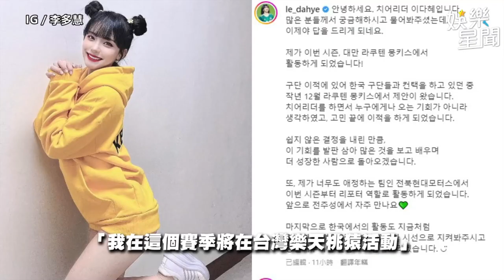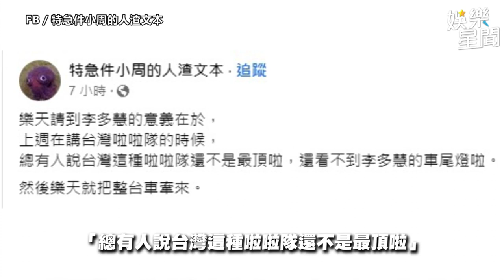樂天新妹報到！李多慧超萌奶音中文打招呼！新妹曝心魔熟記300多首應援曲！｜娛樂星聞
@RakutenGirls  授權